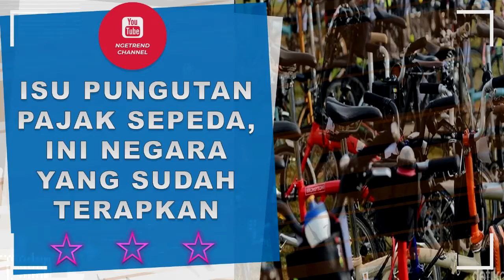Isu Pungutan Pajak Sepeda Ini Negara yang Sudah Terapkan - pajak sepeda kemenhub jadi viral